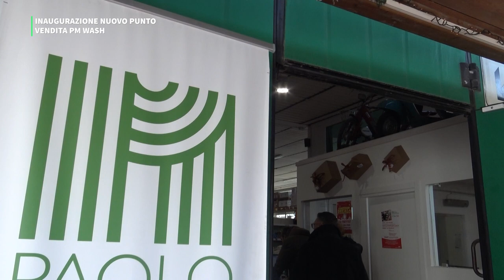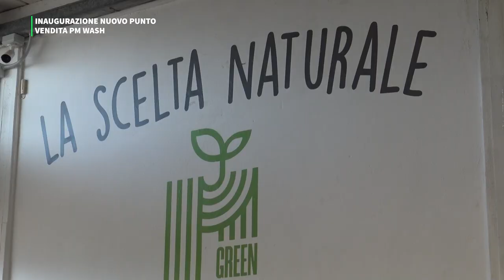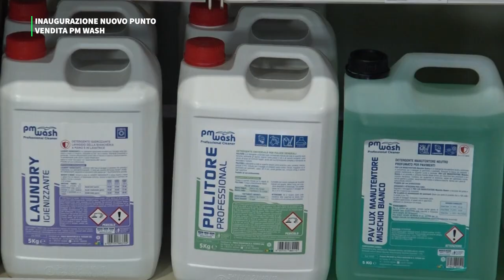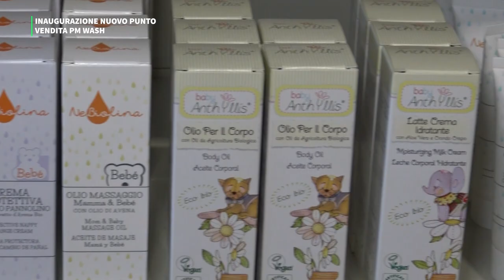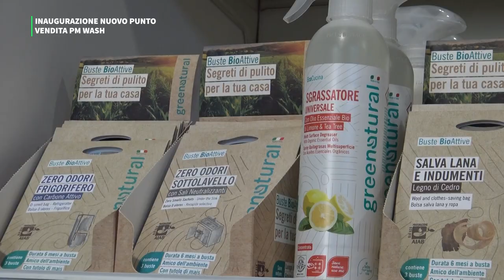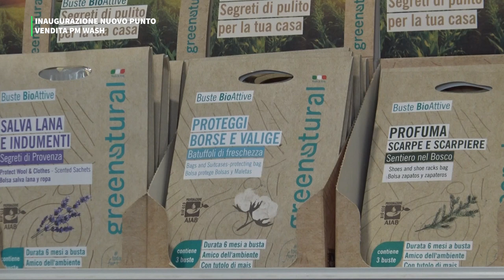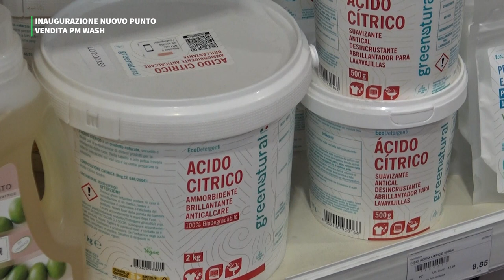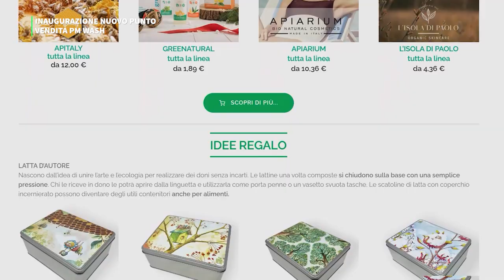INAUGURAZIONE NUOVO PUNTO VENDITA PM WASH